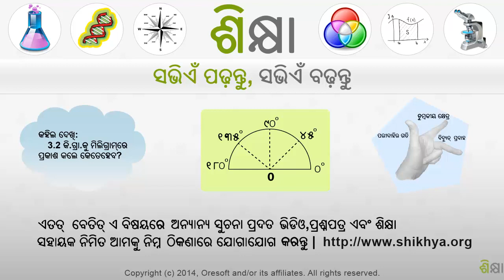2461 Comparing whole number place values